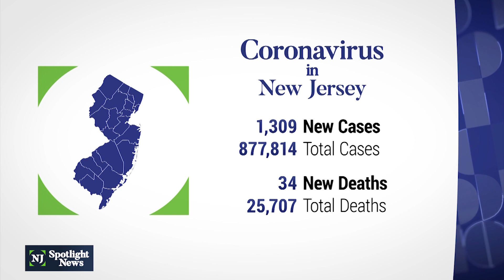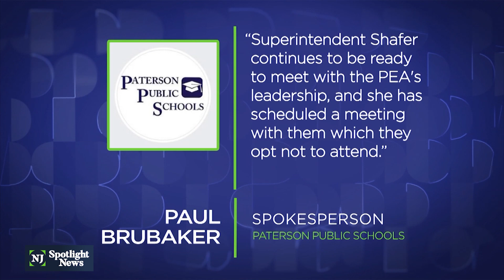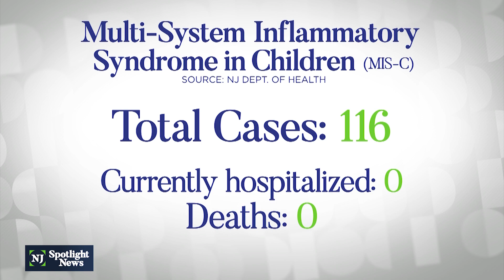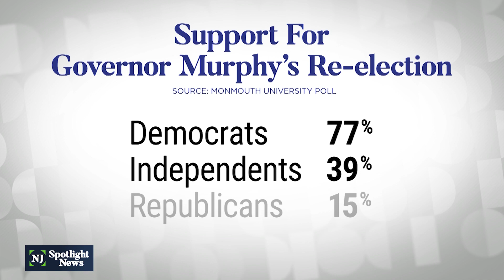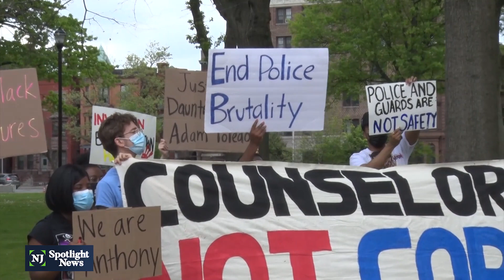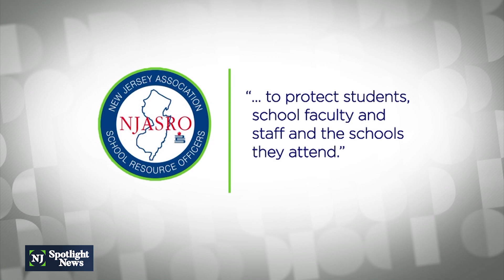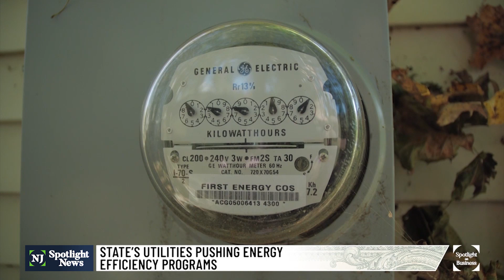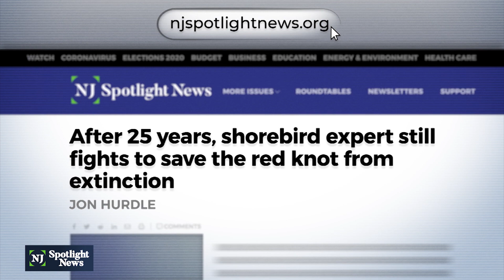NJ Spotlight News: May 5, 2021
More than a year after the state ordered all public and private schools to close in an effort to contain the spread of the coronavirus, just 16 school districts remain all remote. That’s about 53,000 students and staff who are still learning and working virtually from home.

Wednesday, officials announced 1,309 new, positive cases and 34 new deaths. Since the start of the pandemic, there have been 877,814 cases in the state and 25,707 confirmed and probable deaths.